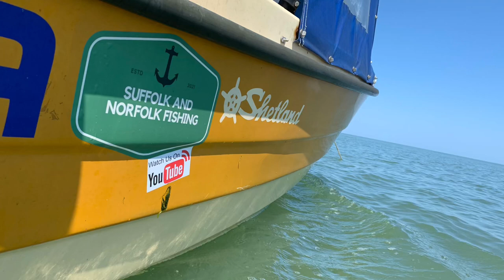Boat fail on the slipway | Levington marina | Seahog samurai boat retrieve | shorts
Watch how not to line the boat up to the trailer!